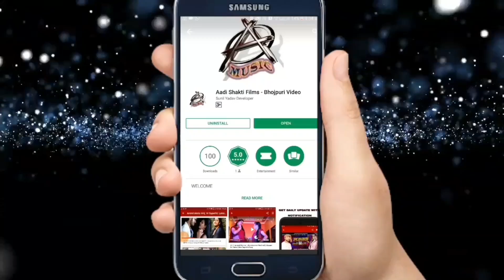Ujjwal Ujala का New Bhojpuri Bolbam Song - DJ बाजा बाजे Ujjwal के गाना बाजे - Bolbam Songs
Singer - Ujjwal Ujala
Lyrics -  Hareram Mishra , Ranjan Albela
Music -  Roshan Singh
Album -   Bhole Baba In Devghar